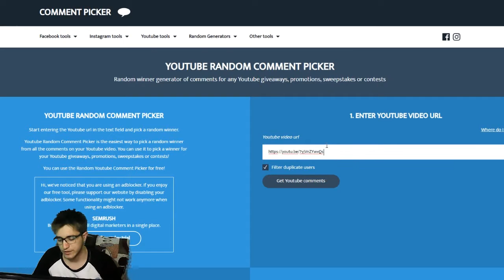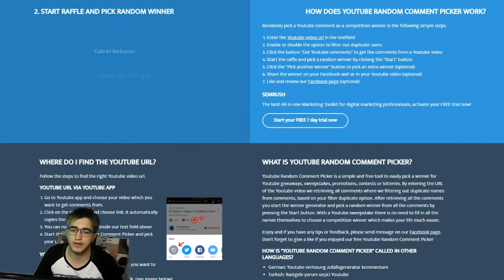GIVEAWAY WINNER | BEAST UNIFORMS COMPARED IN ABX NO RESTRICTION DAY | MARVEL FUTURE FIGHT